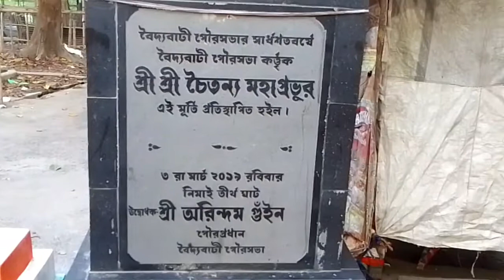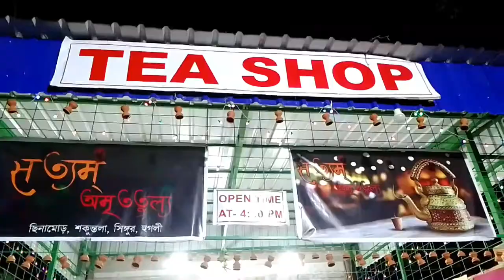NimaiTirtha Ghat Baidyabati Sheoraphuli, Hooghly।Gauriya Math।তারকেশ্বর জলযাত্রা শুরু হয় এই স্থানে।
The Gaudiya Math is a Gaudiya Vaishnava matha (monastic organisation) formed on 6 September 1920,about 30 months after Bhaktisiddhanta Sarasvati took sannyasa, the renounced order of life. On 7 March 1918,the same day he took sannyasa, he established the Sri Chaitanya Math in Mayapura in West Bengal, later recognised as the parent body of all the Gaudiya Math branches. Its purpose was to spread Gaudiya Vaishnavism, the philosophy of the medieval Vaisnava saint Chaitanya Mahaprabhu, through preaching and publishing.
It says that Nimai Sri Chaitannya Deb once came to district Hooghly
for the pilgrimage of Tarakeswar. So he bathed in river Ganga on the
bathing ghat of Baidyabati. Then had started his journey to Tarakeswar
on foot. It took about 12 hours to reach Tarakeswar. Later, the bathing ghat
 was named on him and now known to all as Nimai Tirtha Ghat.
So, the ghat is about 500 year's old. Kabikankan Mukundaram
mentioned this ghat in his mangal kabya, about 400 years ago. Raja
Harishchandra of Seoraphuly constructed Nistarini Mandir and
Bhadrakali Mandir in the year 1827 beside NimaiTirtha Ghat. Since
then, lakhs of pilgrims take bath on river Ganga from this ghat and
take holy water, visit Ma Nistarini and Debi Bhadrakali near, then use to go for Tarakeswar on foot to pour that Gangajal on the shiblinga of
Baba Taraknath. The pilgrims use to go to Tarakeswar on the month of
Shraban (July-August).